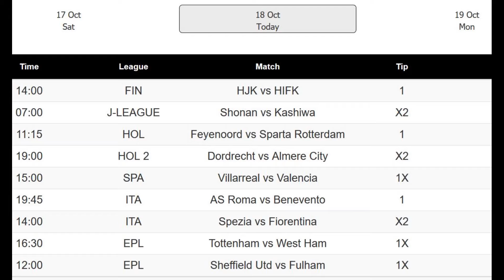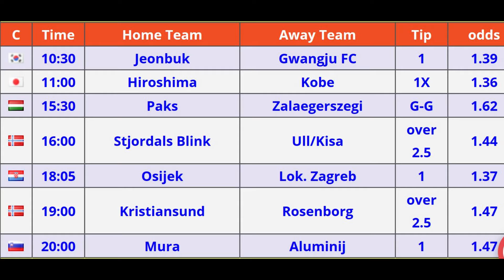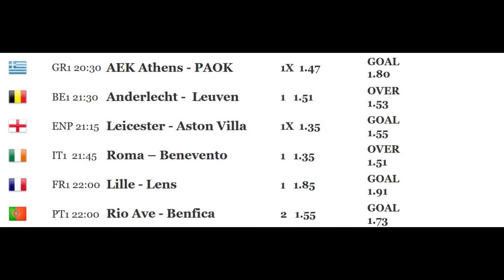Jimin Jibao Betting Tips 18 10 2020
Welcome to Jimin Jibao betting tips daily on 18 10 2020,
daily bet,
1.5 odds daily,
daily accas,
1.50 odds daily,
daily tipster,